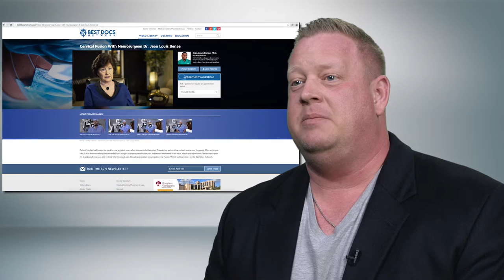The Best Docs Network User Experience - Merrick Testimonial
Patient Merrick discusses how we, at Best Docs Network, were able to help him find a Neurosurgeon near him. See how we can help you by visiting us at Bestdocsnetwork.com